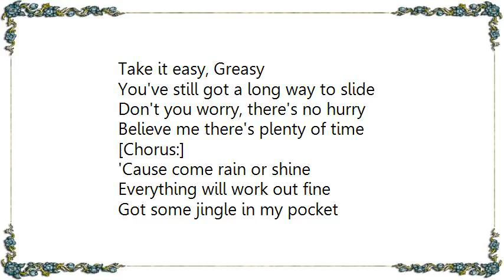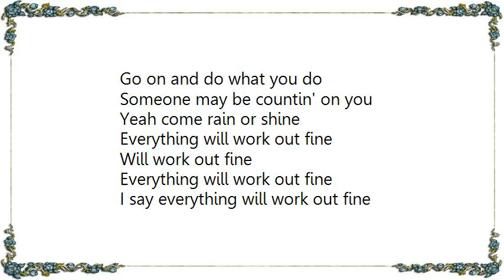Brother Phelps - Everything Will Work Out Fine Lyrics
[Lyrics Brother Phelps - Everything Will Work Out Fine]
Take it easy, Greasy
You've still got a long way to slide
Don't you worry, there's no hurry
Believe me there's plenty of time

[Chorus:]
'Cause come rain or shine
Everything will work out fine

Got some jingle in my pocket
I don't owe a single dime
Got a tune that I'm hummin'
Walkin' in the spring time

[Chorus]

Black clouds may follow you around
But don't let those dark times
Bring you down

[Chorus]

[Chorus]

You got some troubles
I've got some troubles too
Go on and do what you do
Someone may be countin' on you

Yeah come rain or shine
Will work out fine
I say everything will work out fine